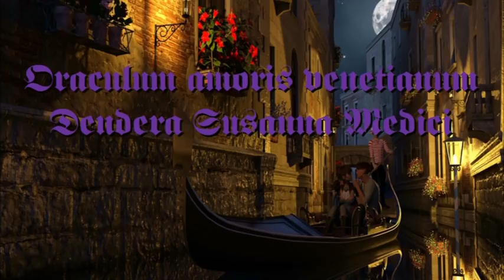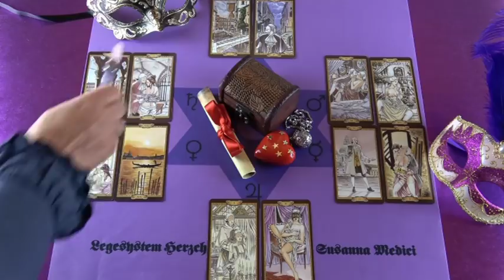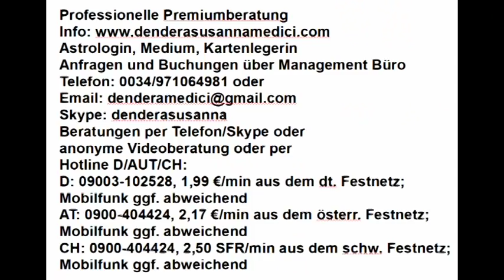Wünsch Dir was Orakel: 15.02. - 21.02.